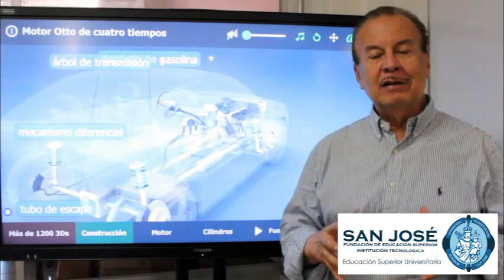Presentación Francisco Pareja